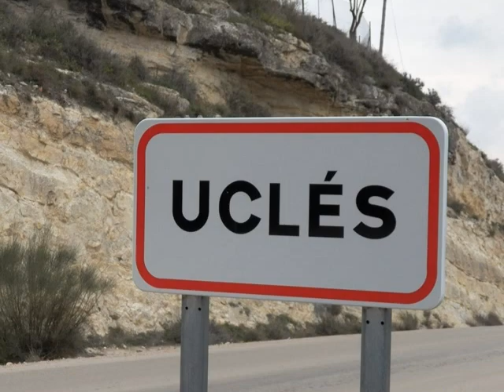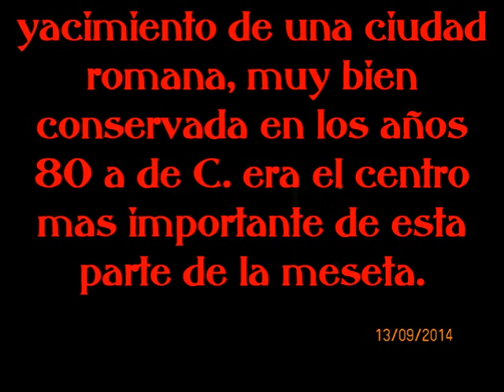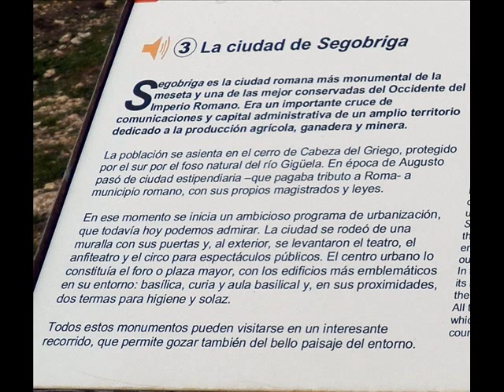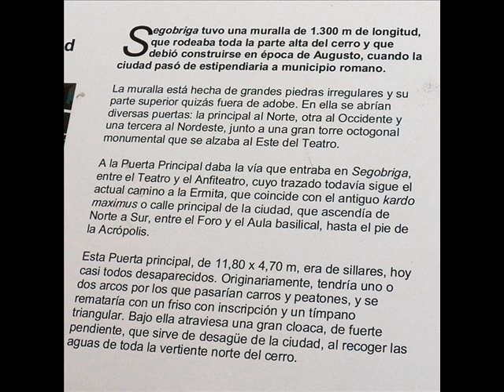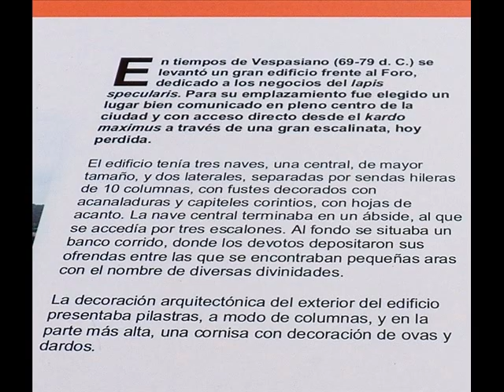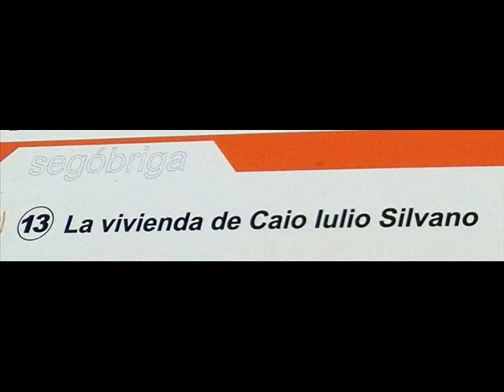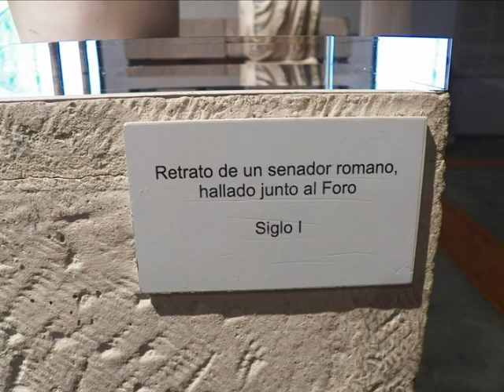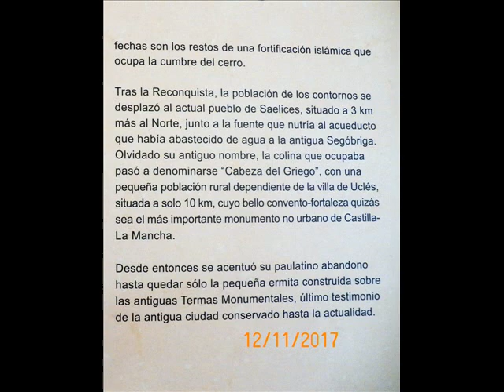perlas de castilla 2020 1